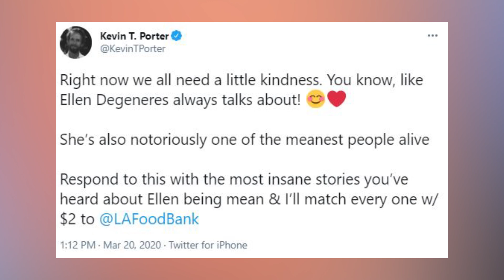Top 10 Actors Who Are Mean In Real Life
Hollywood is a place that holds many secrets, big and small, one of them being that some of our favorite Hollywood celebrities aren't quite as sweet as they appear to be, some of them are just downright rude! Here is all the celebrity news and gossip you need with the Top 10 Actors Who Are Mean In Real Life right here on Top 10 Beyond The Screen!